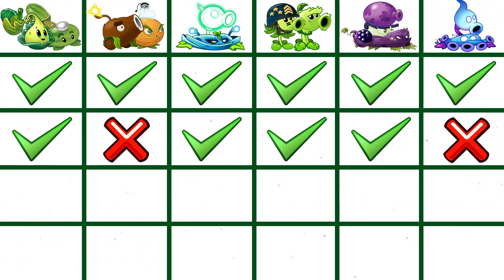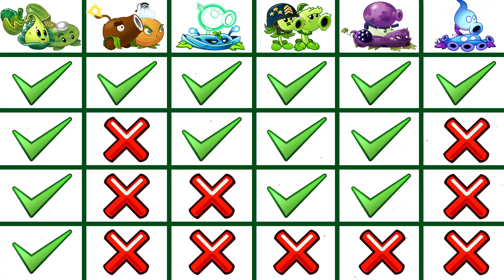PvZ 2 6 Best Pair Team Plant Battlez - Who Will Win? PvZ 2 Team Plant Vs Team Plant